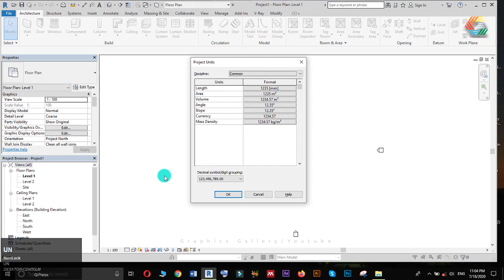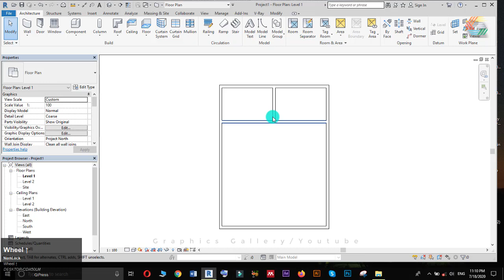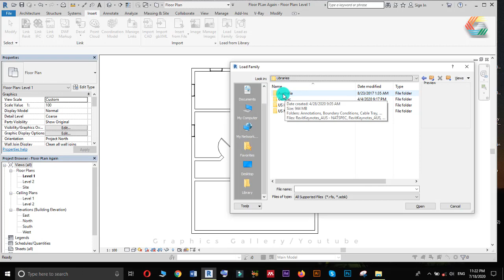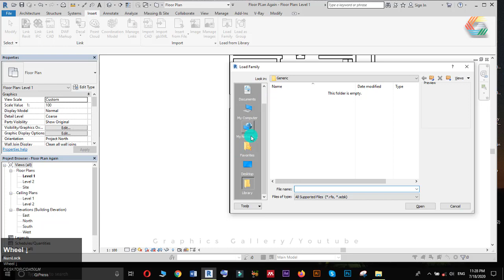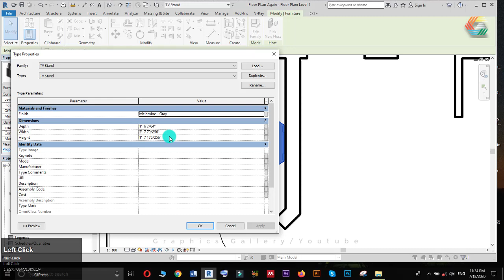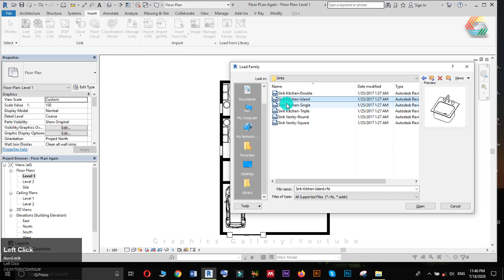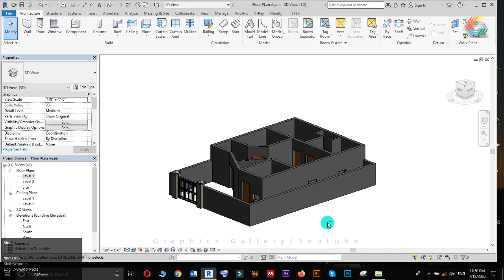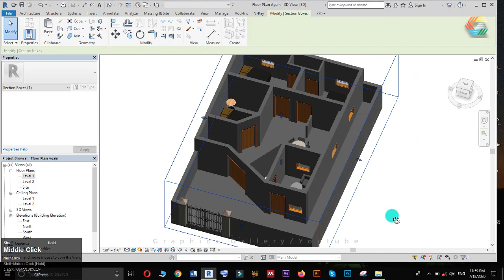[Complete] How to create 2D Plans and 3D Models in Revit | Revit tutorial | hindi/Urdu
How to Download and Install Autodesk Revit | Introduction | in Hindi/Urdu

How to create Grids | Levels | Elevations | In Hindi/Urdu | revit tutorial 2020

Graphics Gallery presents another amazing short tutorial on Revit
💡Tips and Tricks also shared. Everything is briefly explained and step-by-step in graphics gallery

👀To place any type of order

👀How to Create Catalogue Layouts in Adobe illustrator | Online Earn  Money  | Graphics Gallery

👀How To Create Fade In And Fade Out animation Using Adobe Photoshop  | Graphics Gallery | Stepbystep

👀Start Mastering in Logo designing | Step-by-Step | Adobe Illustrator | Begineer Series

👀Design Professional Logo | Step-by-Step | Adobe Illustrator | Begineer Series |Graphics Gallery

👀How to make a Gaming Logo | Step-by-Step | Adobe Illustrator | Begineer Series Series

👀Step-by-Step in 2min | Gradient Logo | Adobe Illustrator | Graphics Gallery | Begineer Series

👀Step-by-Step Illustrator | Egg Artwork | Graphics Gallery | Begineer Series

👀Step-by-step | making of illustrations Vectors Posters | Graphics Gallery  | Begineer Series

👀Circular Text Logo  | Step-by-Step | 20+ Logo ideas | Graphics Gallery | Illustrator

👀3D Text Manipulation | Photoshop | Posters | Detailed Tutorial

•How to make Logo in 5min Class | Graphics Gallery | Beginners | illustrator

•How to add Shine Gradient | Portrait Pic | Graphics Gallery

•How to Remove Background professionally and easily | for beginners | Photoshop | [Urdu/Hindi]

•How to make a Poster Attractive Professionally | Add Splashes | Typography [Urdu/Hindi] |G. Gallery

•Neon Light effect In just one Click | Graphics Gallery | in just [2 min]
 so on.